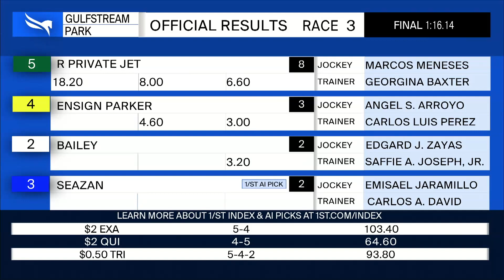Gulfstream Park September 25, 2021 Race 3